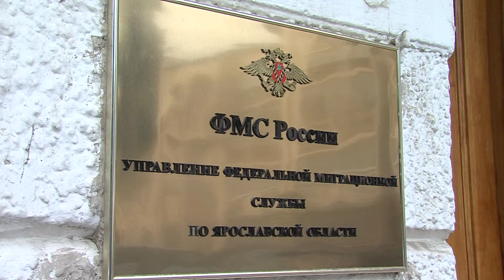Из-за нелегалов работу в Ярославле приостановили три строительные фирмы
В Ярославской области по решению суда приостановлена работа трех строительных фирм. Сотрудники УФМС России по Ярославской области пояснили, что причиной послужило незаконное привлечение к трудовой деятельности иностранных граждан.